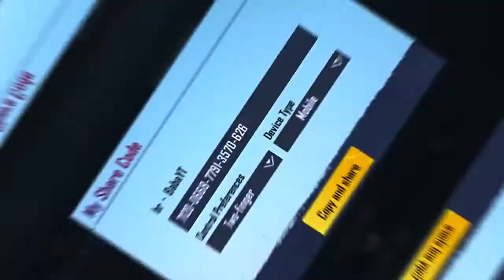𝗧𝗵𝗲 𝗣𝗼𝘄𝗲𝗿 𝗼𝗳 𝗶𝗣𝗵𝗼𝗻𝗲 𝗫𝗥 🔥❤️